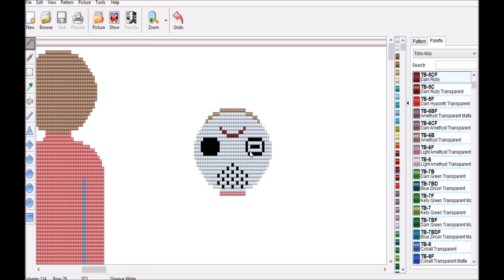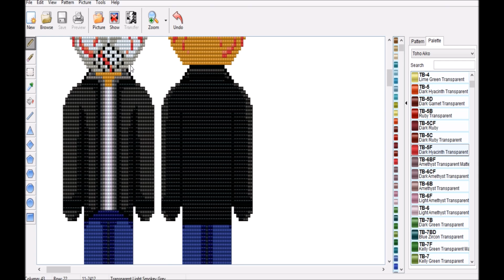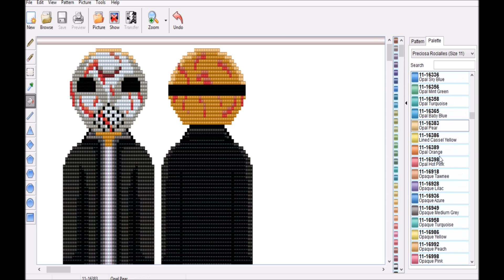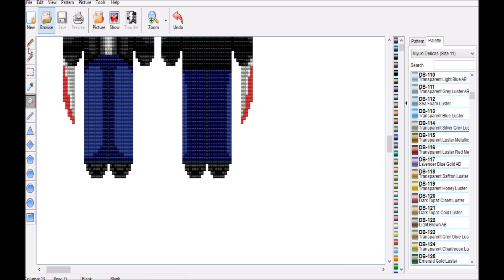jason friday the 13 speedbeading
hello everyone its Friday the 13 be sure not to do anything naughty today XD have fun and be safe is all im gonna say =) and remember run don't walk if you fall get the hell up and run some more until you don't see him no more XD